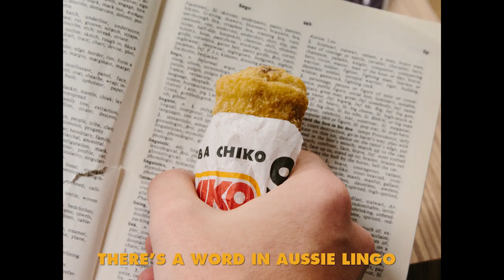Roll Home With a Chiko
Roll, roll, roll, roll home with a Chiko. Australia, next time you're at your local fish 'n' chipo, don't forget to buy 2 Chikos and head for your chance to roll home with a Chiko Handy Holder.